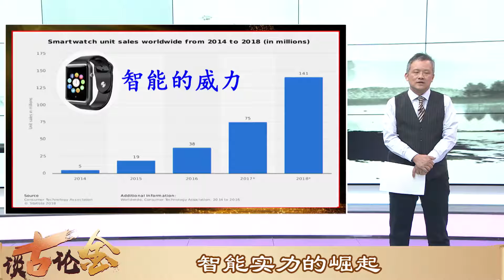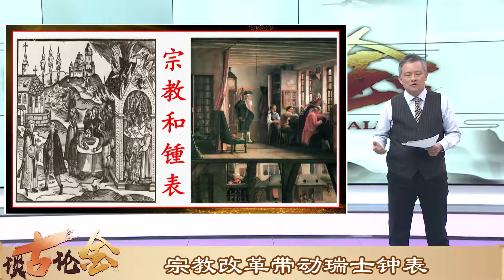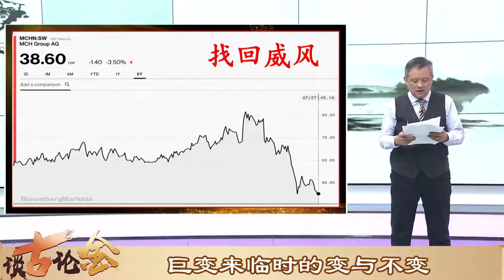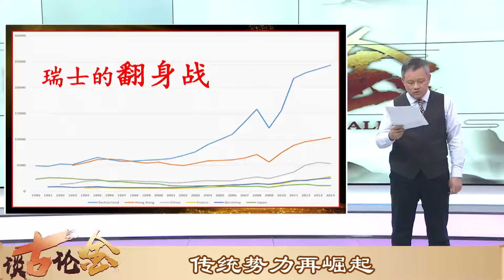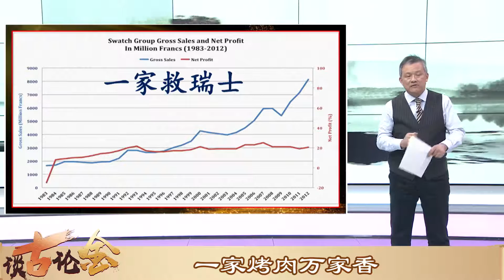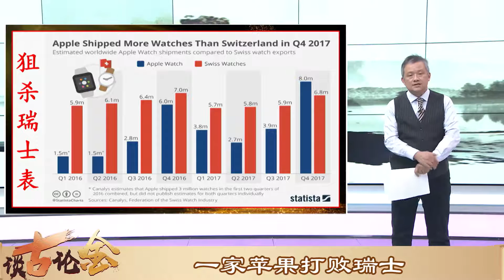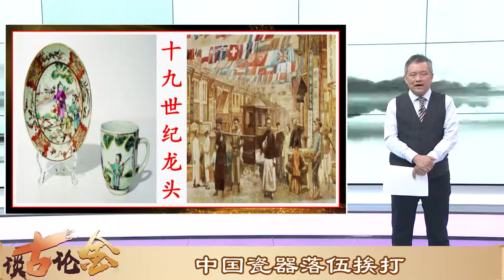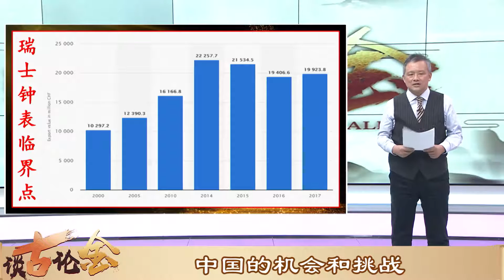瑞士錶的重生和新挑戰！ ｜【談古論金】2019/03/01